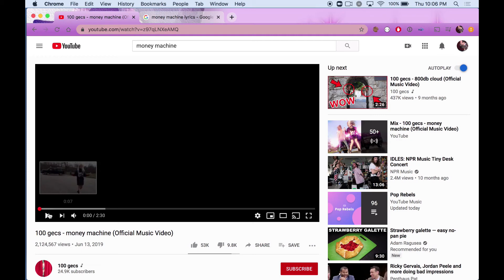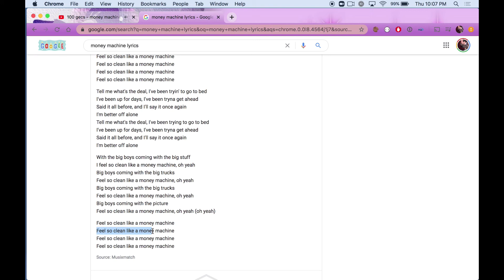money machine [karaoke]